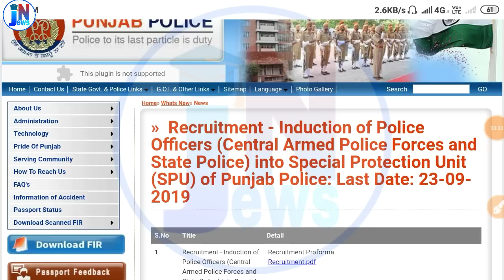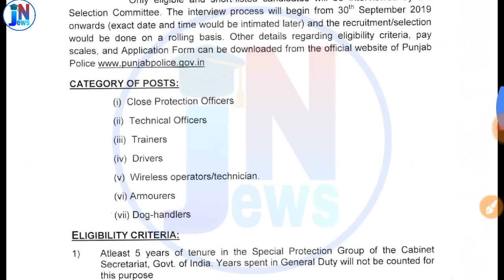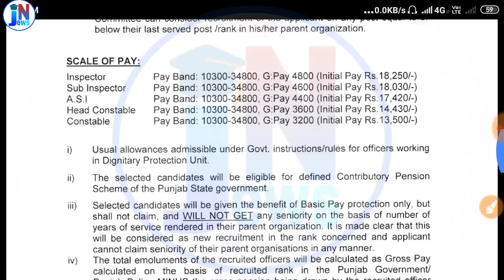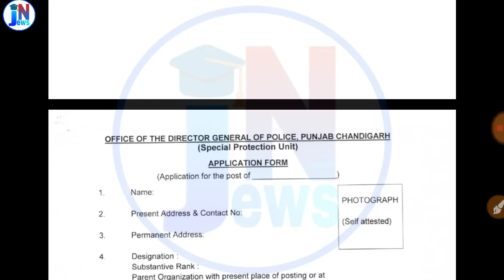Punjab Police Special protection force recruitment 2019 || punjab police bharti 2019 || PP Bharti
Punjab Police Special protection force recruitment 2019 || punjab police bharti 2019 || Punjab Police

punjab police constable bharti, punjab police constable Vacancy kab aayegi ,